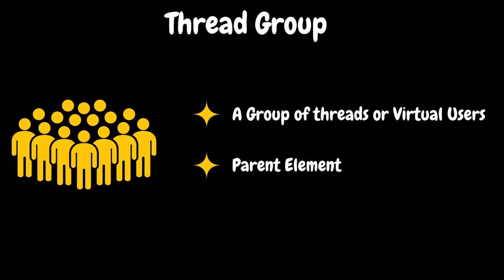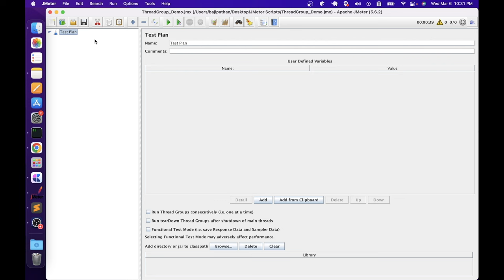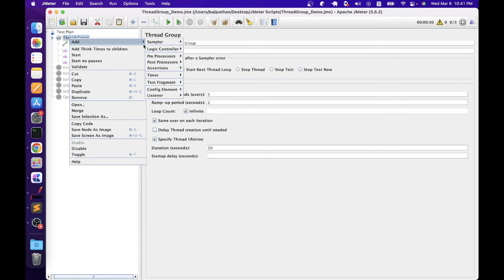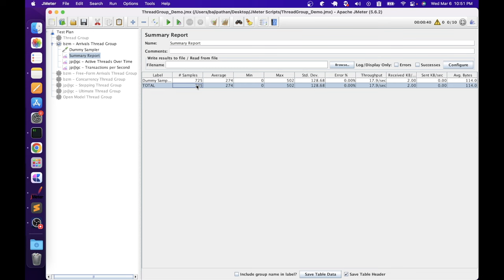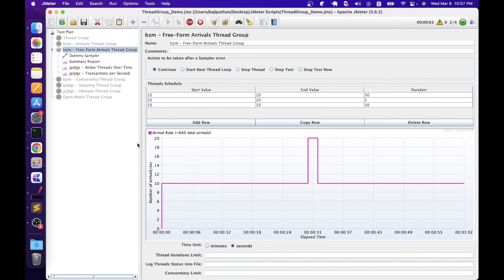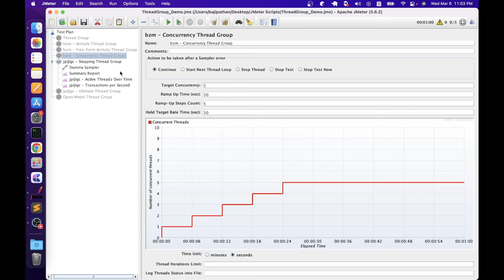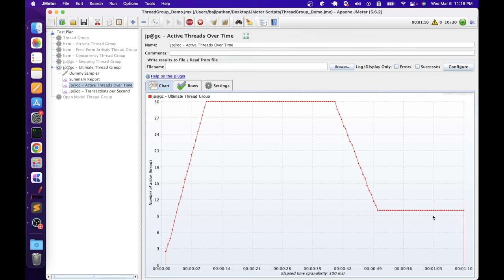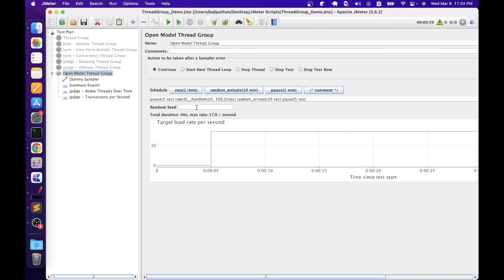Ep 49 | PT Tools | Exploring Different Thread Groups in JMeter | Telugu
SERIES# Performance Testing Must-Have Skills
MODULE# 6
MODULE NAME# Performance Testing Tools
PART# 24

🚀 Dive into the world of Apache JMeter with our latest video! In this tutorial, we unravel the various types of thread groups in JMeter, shedding light on how they can shape your load testing strategies. Whether you're a beginner or an experienced tester, understanding thread groups is crucial for crafting effective performance tests.

🎓 Whether you are a performance testing enthusiast, a QA professional, or a DevOps engineer, this tutorial is designed to empower you with the knowledge and skills needed to take your testing and monitoring game to the next level.